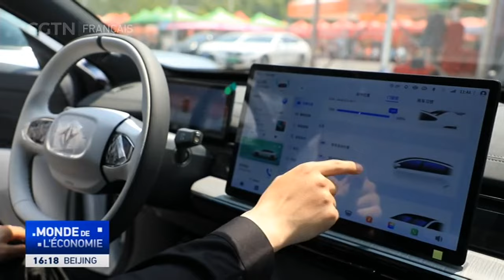Économie chinoise : Hausse de la consommation d'électricité de 9 %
La consommation d'électricité de la Chine, un indicateur clé de l'activité économique, a bondi de 9 % au cours des quatre premiers mois de cette année, en glissement annuel. Ces données ont été rendues publiques le 21 mai lors d'une conférence de presse organisée par la Commission nationale du développement et de la réforme, le principal planificateur économique du pays.